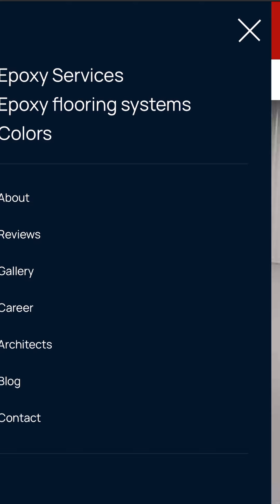Are Epoxy Floors Slippery?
To put it simply, epoxy and other floor coatings can be slippery. However we offer a number of option to help find a slip resistant solution that is right for you.

If you'd like us to find a solution that is right for your specific needs please visit our contact